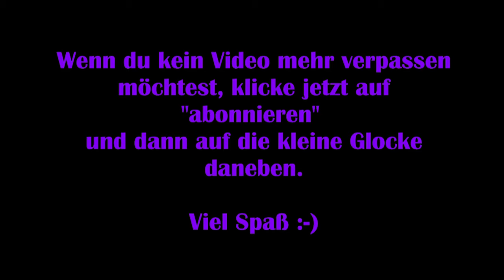Final Fantasy Online: Deutsch #36 – Gilde der Marodeure [Lets Play] FFXIV